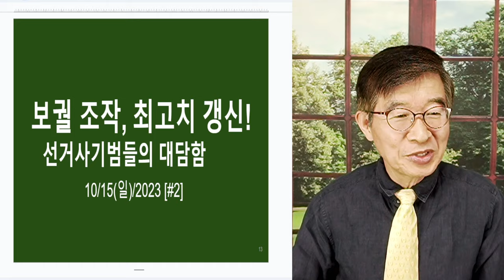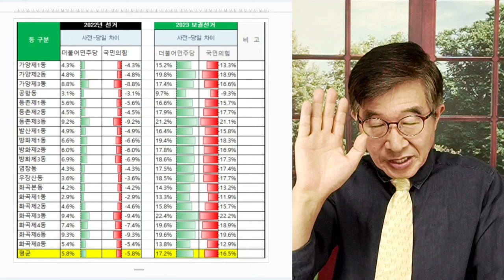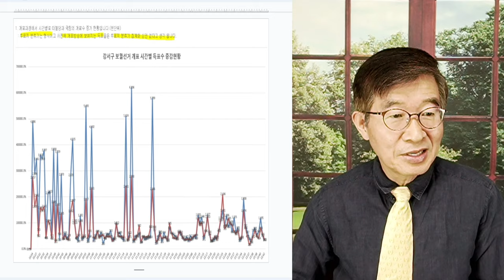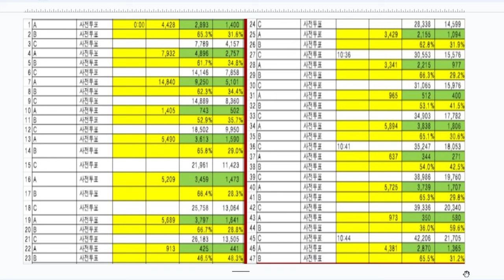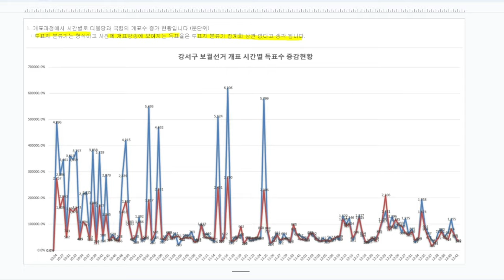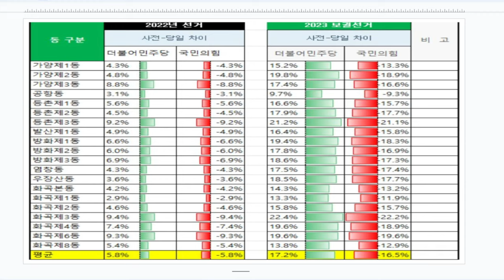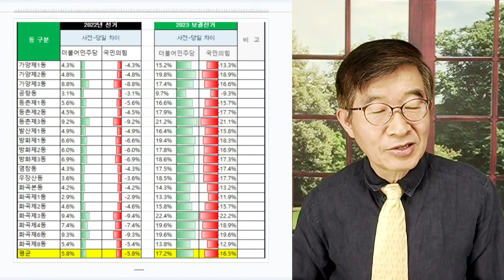"보궐선거-조작, 역사상 최고치 기록!" / 선관위, 거침없는 조작 / 그냥 필요한 만큼 사전투표자수를 만들어 버리는 세상 / 윤 대통령 임기가 많이 남았는데도 [공병호TV]